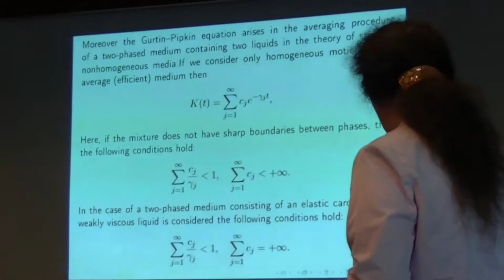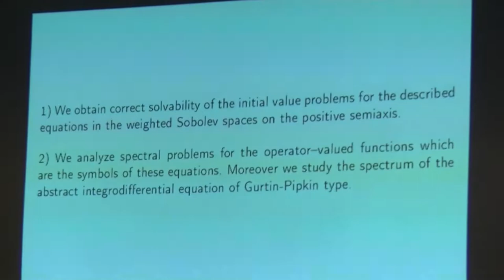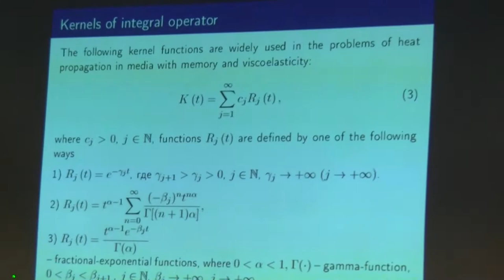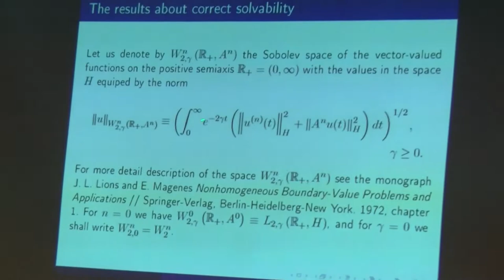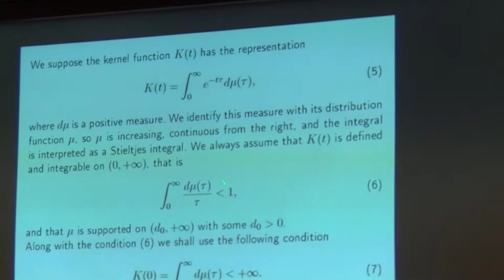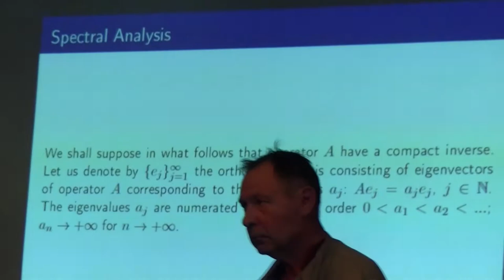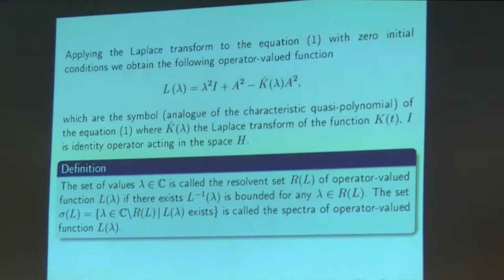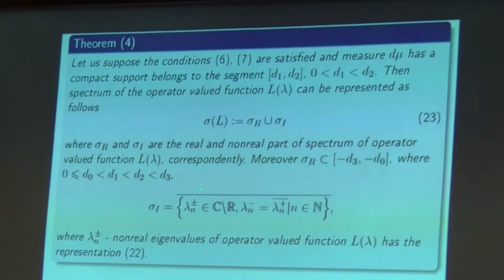44 Надежда Раутиан. доклад. Уравнения вязкоупругости.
Раутиан Н.А. (МГУ им. М.В. Ломоносова) О свойствах решений интегро-дифференциальных уравнений, возникающих в теории вязкоупругости. (Ru) Доклад. 2018 г. Суздаль